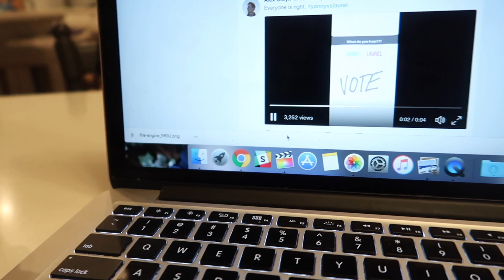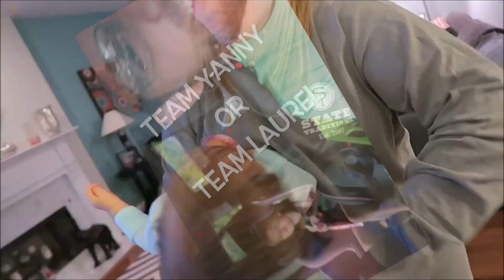YANNY or LAUREL? Can Toddlers Hear it Too?!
The internet has done it again! There is a new phenomenon sweeping the internet by storm: Yanny or Laurel? - is where there is an audio clip going around and some hear Yanny while others hear Laurel. but then those same people that heard Yanny the first time might all of a sudden hear Laurel next time! Idk, the internet is weird! We put our kids up to the challenge to see what they heard. What do YOU hear?!